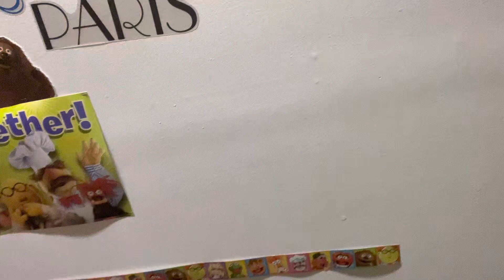Lew Zealand Sings I Saw Three Ships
"I Saw Three Ships (Come Sailing In)" is an English Christmas carol, listed as number 700 in the Roud Folk Song Index. The earliest printed version of "I Saw Three Ships" is from the 17th century, possibly Derbyshire, and was also published by William Sandys in 1833.